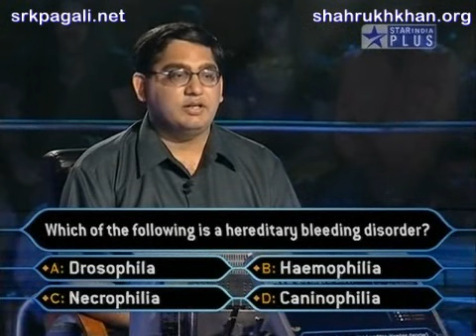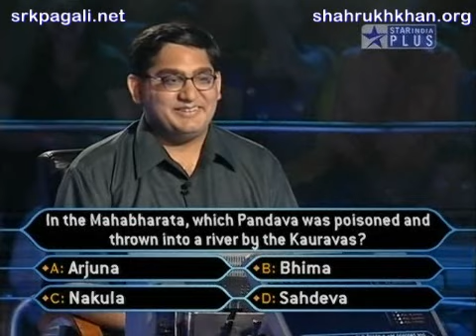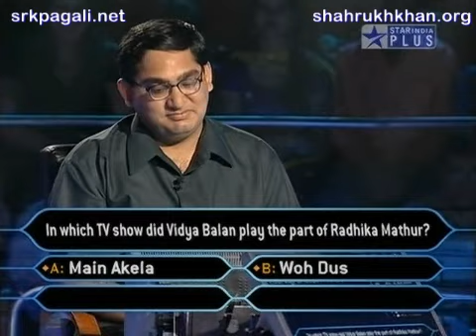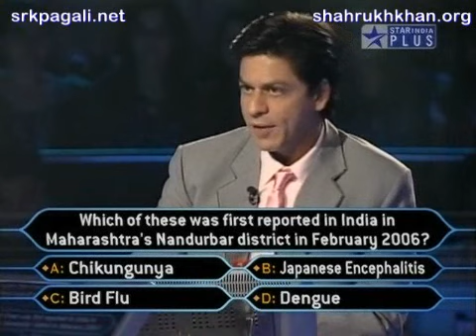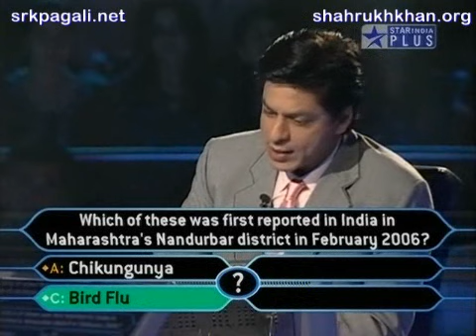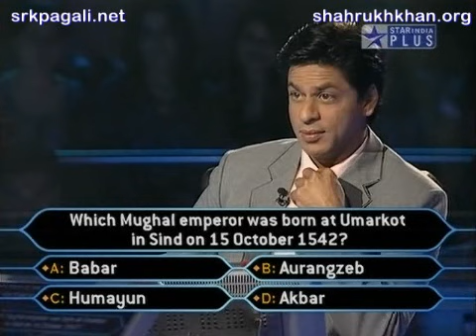KBC 3 - Episode 23c (visit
Translation: Palacerani
Subtitles: Maryah